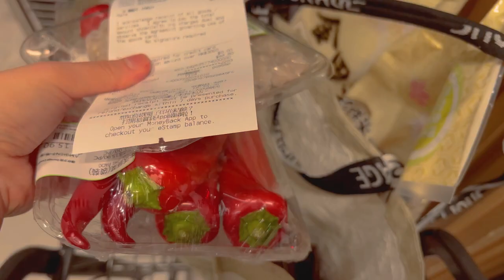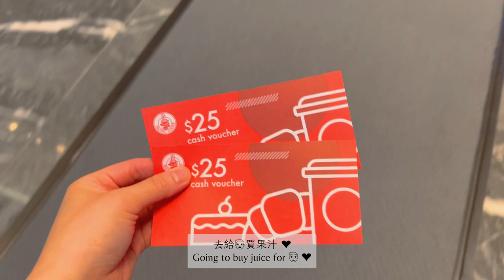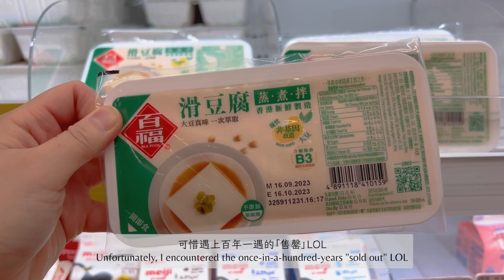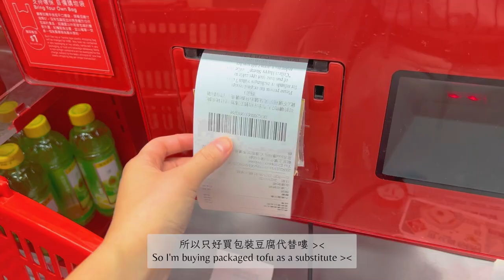DIY Red Lipsticks, Potato Sunshine Pizza, Tuna Cheese Egg Crepe… Home cooking vlog #12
Hello~ I'm ZOE1, an average office worker who get max. 6 hours MeTime after all the works, sleep and poop... MeTime is precious and needed to be colourful with my interests - cooking, exercising, DIY… I’m glad to have you here with me.

This week I have tried different potatoes dishes cuz I bought a lot during an evening clearance sale! I have made Potato Sunshine Pizza, Rainbow Potato Sushi, Tomato Tuna Cheese Egg Crepe, Mango & Kiwi Tofu pudding, Fish Stuffed Bell Peppers, Potato Wedge, Salty Crispy Breadsticks… 🥘

I also DIY some Red Lipsticks despite there being some little accidents ;)

Thanks for hanging out with me this week, and I hope you can relax and enjoy yourself here. 🧡

📷 Update bi-weekly / Weekly (Try my best)